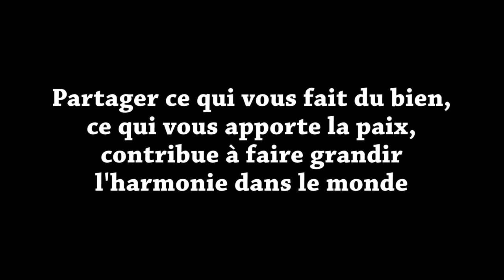Harpe relaxante et neige qui tombe en hiver, flocons, sapins, montagne, musique zen, nature, paysage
Garanti sans pub pendant la vidéo !
Ouvrez une fenêtre dans votre salon, votre chambre ou votre bureau, donnant sur un magnifique paysage de neige qui tombe en hiver, avec des sapins et la montagne que l'on devine en arrière-plan. Les flocons de neige qui tombent délicatement et virevoltent sont accompagnés par une douce musique relaxante à la harpe.
Paysage, nature et musique très zen.